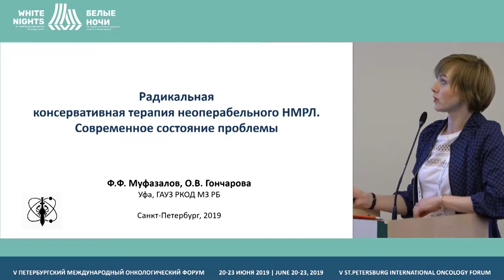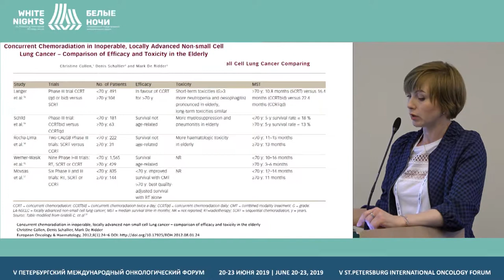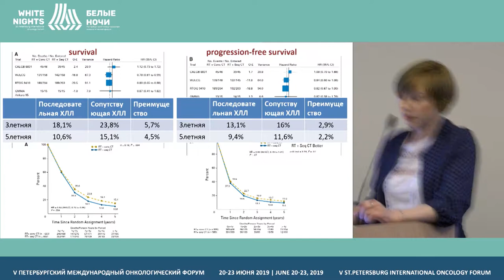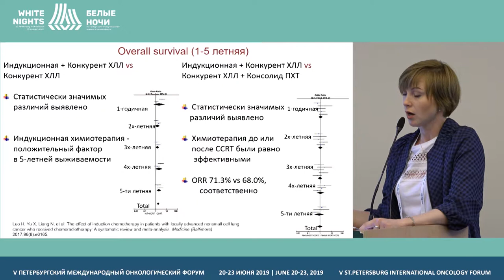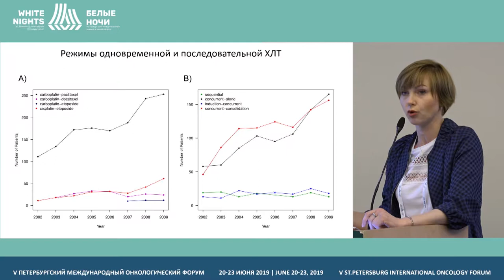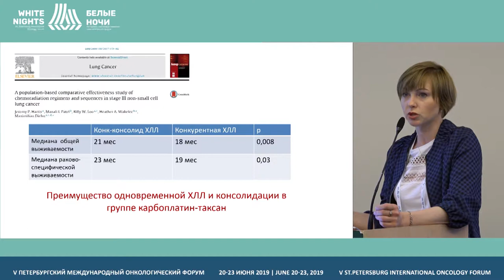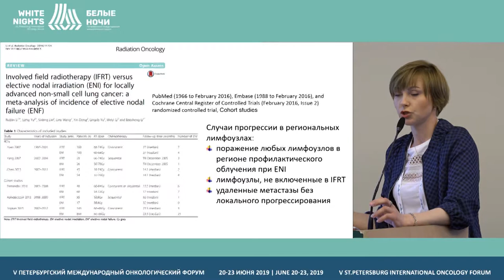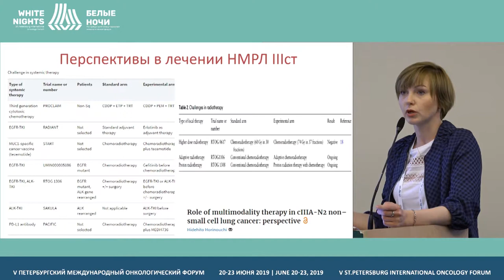Radical conservative treatment of inoperable non-small cell lung cancer. Current state of the issue